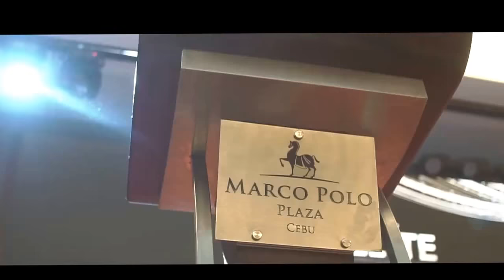Marco Polo Plaza Cebu Event June 16, 2018